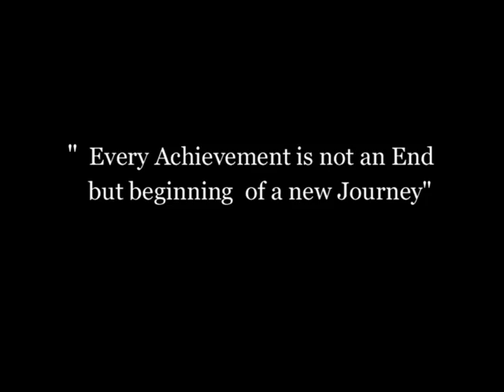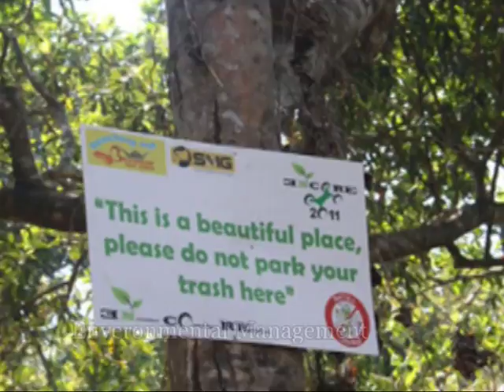SM Group, Goa Corporate Video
SMG -- Shaik Muktar Group is a diversified conglomerate with interests in Mining, Construction, Engineering, Logistics, Hospitality, Shipping, Automobiles and Services.

One of India's emerging leaders in iron ore exploration, mining and exports, SMG is widely acclaimed for its superior mining technologies, equipment, scale and flexibility of operations.

Headquartered in Goa with operations across India and clients across the world, SMG is on the fast track towards growth and success.